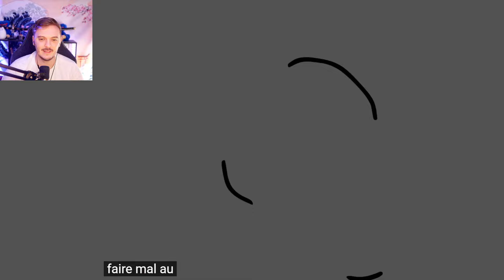LA VÉRITÉ SUR BABA CHOPS ?! ( I'm not a monster )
Réaction Animation Poppy Playtime 4 français ( fr ) On découvre une nouvelle animation !